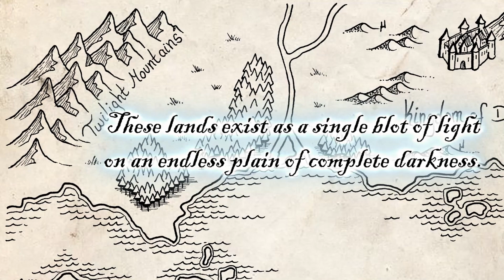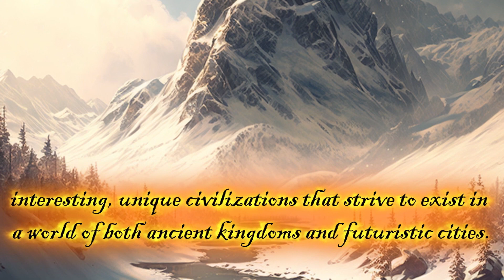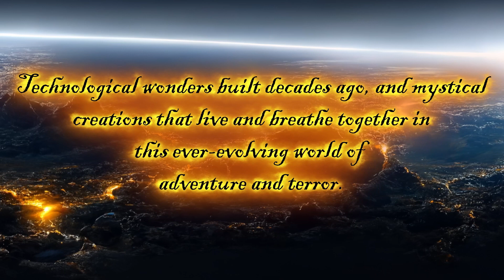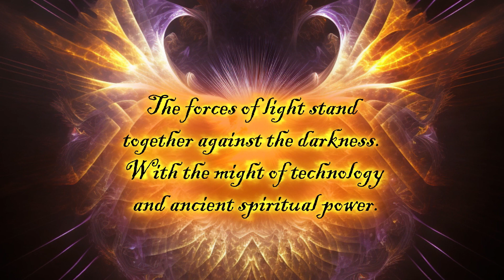World WIthout End: Original Fantasy/Sci-Fi World visual introduction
World Without End is an original fantasy/scifi world being built by James Esparza.

 World Without End is a new and fresh Fantasy/Sci-Fi fictional world. Full of diverse landscapes and interesting, unique civilizations that strive to exist in a world of both ancient kingdoms and futuristic cities. Technological wonders built decades ago, and mystical creations that live and breathe together in this ever-evolving world of adventure and terror.

This is a single-person project, all videos and designs are made by James Esparza (JamesEdesign.com)

Read more Lore at WorldWithoutEndLore.com

We are working towards creating a living breathing world to build a working RPG around!